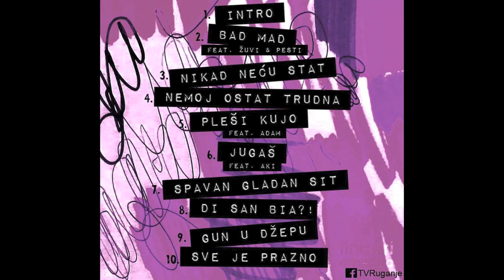7. BOBSI - SPAVAN GLADAN SIT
SKINI MIXTAPE NA

MIX/MASTER Red Records Macola

TEKST

dvadeset cevapa
dorucak u petak
7 tona kapule
kobaja pedesetak
rucak je ka balun uvik igran prodetak
do vecere na vocu pa se vratin na pocetak

vjecna je dilema, lazanje ili musaka
10 napunjenih gusaka, polivan mlince
zasra lice nutelon, parin ka da jeden govna
vrime pticje gripe, pohan kanarince

4 đambo pice, koji teleci snicel
jeden juvu sa dvi zlice
da je udrit koju komarcu. palin gliser
neumjeren u jelu jeden burek priko mise

nakon bozica parin ka da san usa u 9. misec trudnoce
od toliko masnoce ne vidin kurac i nadan se da je zbog hladnoce

bianco bakalar, kavijar od jesetre
u peci iman presete za svaku vrstu spize
leso mi je žilavo pa ka manijak grizen
dok je suvog mesa u nas nema krize

hoba ispod peke, kumpirici u tocu
kad mi vidis kuzinu moras zvat cistocu
znan da nije zdravo ali cesto jeden nocu
svaki put kad vidin snicel moran ga bacit na plocu

tucen kilo sladoleda lagano ka kuglu
ne znan sta cu radit, trazin recepte na guglu
kad secen priko rive kupin kestene na uglu
ako jedes u meduze brate izlozen si ruglu

doden u restoran i uzmen mesnu platu za 8 ljudi
sa hrpon pomfrija i malo vina bi popia.
mozda necu platit, nemojte se ljutit

špinat na mliko, na rucku san u babe
niko nista ne prica svi sa stola grabe
nije mi se svidilo kad san proba žabe
volin opijate ali gljive mi se gade

arambaši s pireon, za desert neki kolac
iman slike hrane, doma slazen kolaz
radin neku rižu ne znan sta cu na nju stavit
komad masla, mozda snekin tocen zalit

kada san u ceki i zamirise aroma
na putu do stola brzi san od groma
marinirane srdele, salata od poma
dok nije prazna teca ne micen od doma

snikersi u stešu po skoro ciloj kuci
nediljon se prejedan dok mi se ne smuci
jedva mogu disat, na kaucu se skucin
opet cu se cilu vecer na zahodu mucit

i mrzin kad moran platit svaki prilog u jugo fast fudu
jeba van pas mater skrtu stavi taj kukuruz i ostavit cu kunu